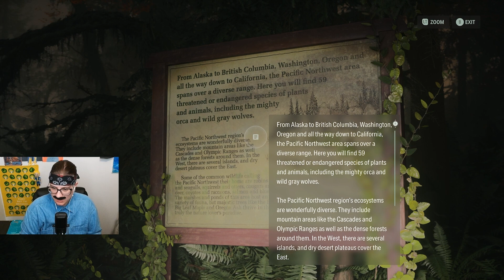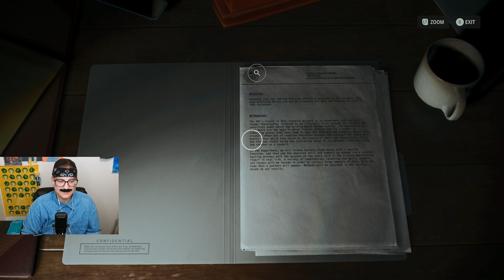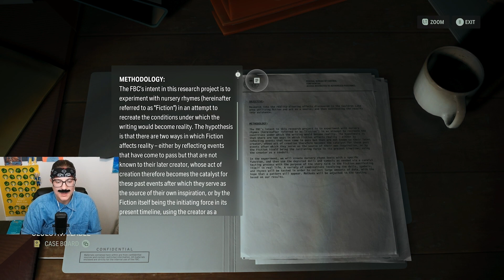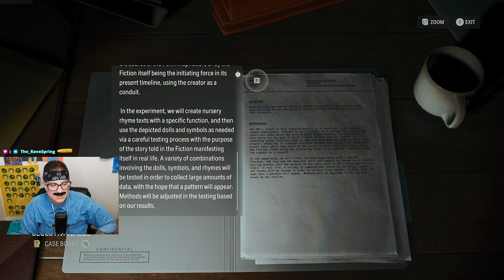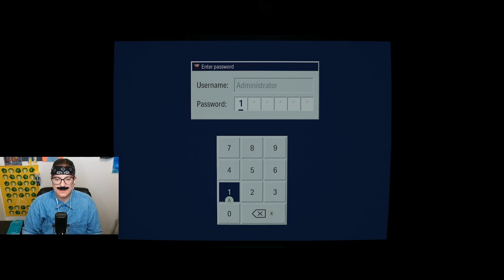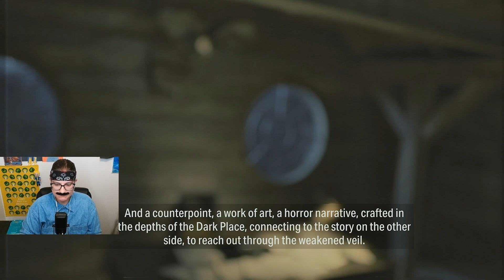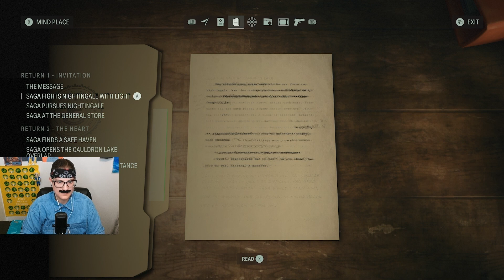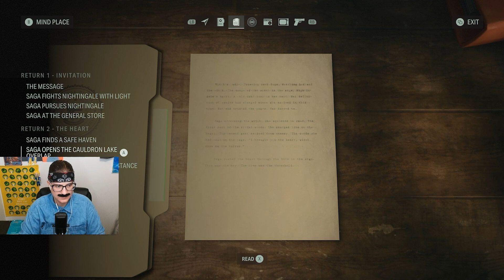Alan Wake 2 | Twitch Livestream (Xbox Series X) [2]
I have a Vlogging/Gardening channel!

Socials!

Alan Wake 2 is the highly-anticipated sequel to the beloved psychological thriller video game, continuing the gripping narrative and suspenseful atmosphere that made the original a cult classic. Developed by Remedy Entertainment, this sequel once again immerses players in a mysterious and eerie world, where the line between reality and imagination blurs. As the titular character, players must confront their darkest fears and unravel a new enigmatic mystery, all while battling supernatural forces in a thrilling, cinematic adventure. With its engaging storytelling, atmospheric setting, and intense gameplay, Alan Wake 2 promises to be a riveting and unforgettable experience for fans of the franchise and newcomers alike